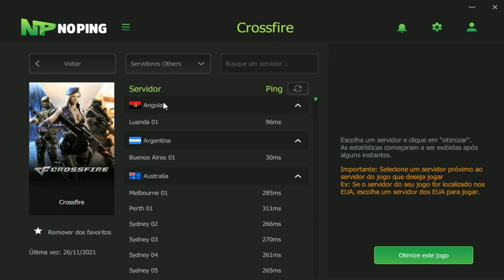LIGUEI o MODO NERD pra VIRAR essa RANKED🤓| CrossFire